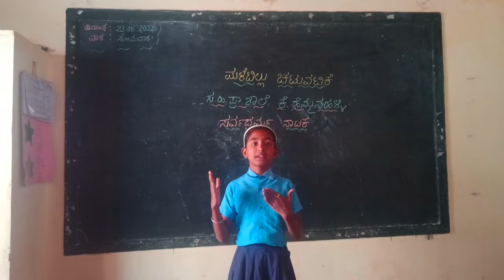ಸರ್ವಧರ್ಮ ನಾಟಕ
ಮಳೆಬಿಲ್ಲು ಚಟುವಟಿಕೆ
ಸ.ಹಿ.ಪ್ರಾ.ಶಾಲೆ ಹೆಮ್ಮನಹಳ್ಳಿ